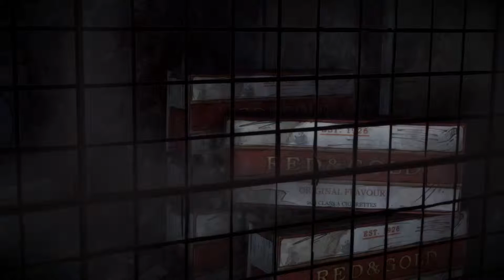Let's Play - The Walking Dead: Michonne: Episode 1 (Part 5) - KidNapsters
Seriously though, they may be the big bad villains for now but just wait til I set Michonne loose on these opportunistic murderous bastards!

Satsuriku wo tanoshinde kudasai!